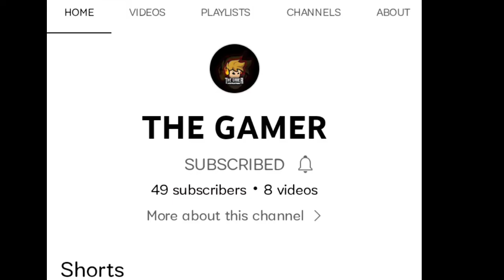free fire no copyright shorts [FFNCS]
free fire no copyright shorts [FFNCS] Nocopyrightshorts freefire freefirefree fire no copyright shorts [FFNCS] inspired by FREEGY GAMING

shorts

Attitude Best Status

Bundles Do not make you pro, gameplay does

RAISTAR VS WHITE 444

VINCENZO VS WHITE 444

ALPHA FF VS VINCENZO

RIGADA VS VINCENZO B2K VS RAISTAR

B2K VS RIGADA

B2K VS WHITE 444

WHITE 444 VS MORO 777

RAISTAR VS RIGADA

VINCENZO VS RAISTAR

MORO 777 VS RAISTAR
Astronaut In the Ocean
Rockstar
Arabian Nights
Turkish ringtone

Turkish Sultan
Irish Ringtone
Andro Nca
Piercing Light
The Fat Rat - Rise Up
DCJ Whoopty

Attitude Best Status

B2K VS RIGADA
haria
Believer
Sun Burn Cradles
Dior
Alex And Rus
Love Nwantiti
24k Goldn Mood free fire
B2K VS RIGADA
RAISTAR VS RIGADA
VINCENZO VS RAISTAR
Rockstar
Arabian Nights
Turkish ringtone
Turkish Sultan
Irish Ringtone
Andro Nca
Piercing Light
Dharia
Believer Sun Burn Cradles
Dior
Alex And Rus
Love Nwantiti
24k Goldn Mood free fire
J Balvin

Pokstar
Prison
Tokyo Drift Funky Boys
Funny
Satisfy
Satisfy- IMRAN KHAN
"F*CK THE PAST, HEAD ON TO THE AIM AND ACHIEVE IT" - Billionaire
Motivational quotes